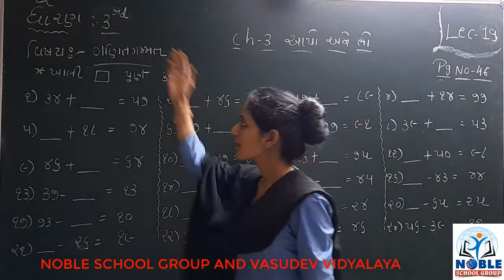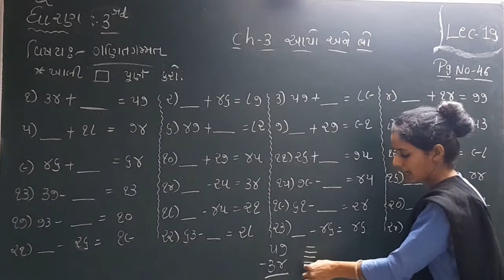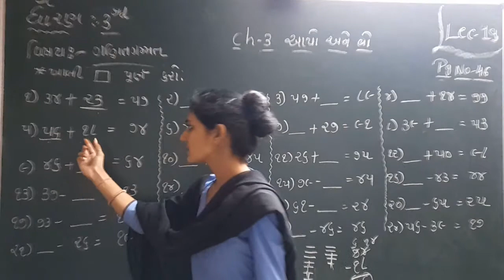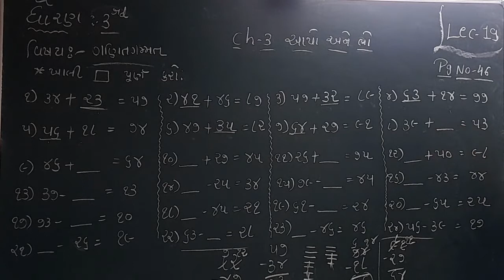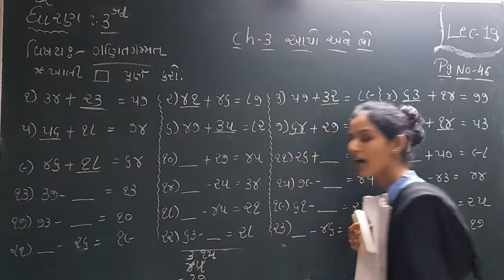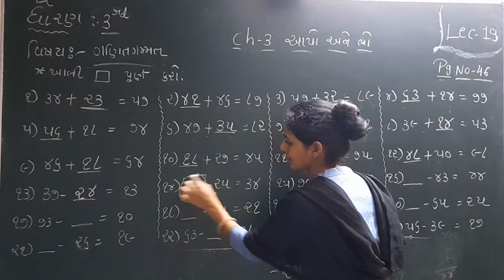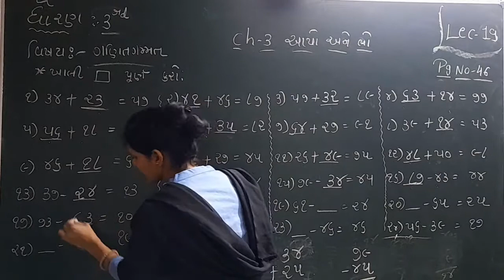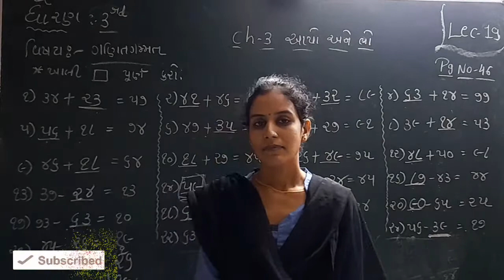Std 3 Maths Lecture 19 by Ashaba Jadeja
Standard - mathematics Video lecture in Gujarati For GSEB